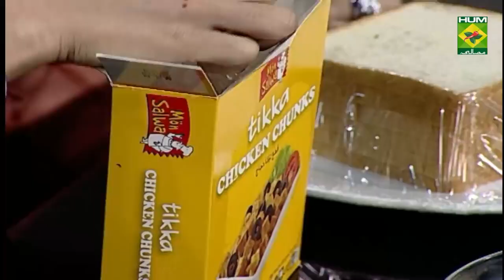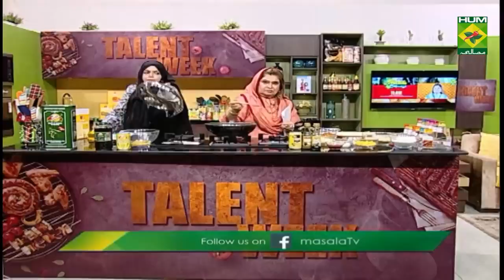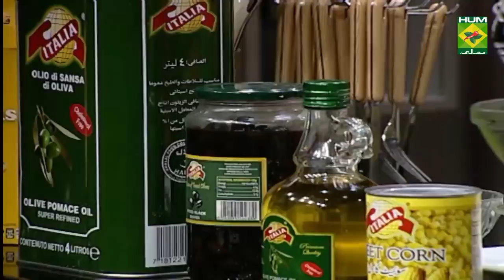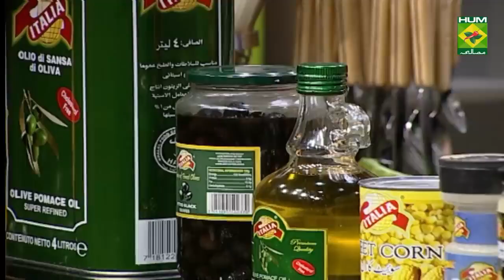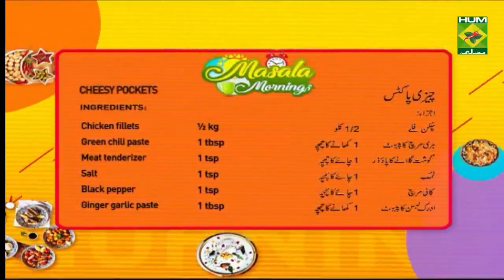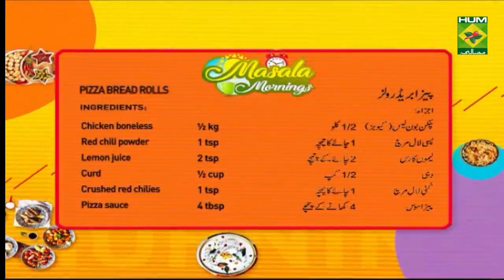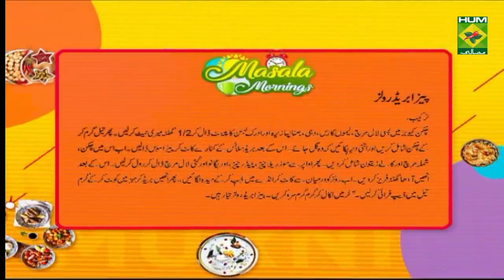Barbeque Cones Recipe | Masala Mornings | Shireen Anwar | Fast Food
Barbeque Cones are a quick fix for your untimely hunger between meals. Try this easy recipe today at tea-time!

Barbeque Cones:

INGREDIENTS

Crushed red chilies 1 tsp + 1 tsp
Sweet corns  ½ cup
Charcoal    1 (for smoke)
Roll patty   as required

FOR COATING

METHOD

Cut chicken into small cubes. Marinate it with ginger garlic paste, tikka masala, curd, lemon juice and crushed red chilies for half an hour. Boil chicken until the water gets dry and chicken gets tender. Mash chicken cubes with spoon, add sweet corns in it. In a separate pan heat oil, add crushed red chilies and chicken mixture. Mix well and allow it to cool. Give coal smoke. Add cream cheese, chili garlic sauce and cheddar cheese. Mix well. Now make cones of roll patty, add the chicken filling and cover it with coating batter. Cover it with bread crumbs. Lastly deep fry it in hot oil. Serve.

Cheesy Pockets:

INGREDIENTS

Chicken fillets  ½ kg
Green chili paste  1 tbsp
Meat tenderizer  1 tsp

Fresh garlic   3 cloves
Roasted cumin seeds 1 tsp

FOR COATING

METHOD

Cut the chicken fillets into pocket shapes. Marinate it with all the ingredients for about an hour. Make green chutney with all the filling ingredients except cheese. Fill the chicken pockets with green chutney and cheese cubes. Cover with batter and coat with crumbs. Lastly deep fry in hot oil and serve.

Pizza Bread Rolls:

INGREDIENTS

Chicken boneless cubes   ½ kg
Crushed red chilies   1 tsp
Capsicums (cubes)   1 cup
Black olives     1 cup
Mozzarella      1 1/2 cup
Cheddar cheese    1 1/2 cup
Ginger garlic paste   1 tbsp
Cumin powder (roasted)  1 tsp

FOR COATING

METHOD

Marinate chicken cubes with red chili powder, lemon juice, curd, cumin powder, ginger garlic paste for about ½ an hour. Then heat oil and cook the chicken until tender. Now remove the corners of bread slices, add pizza sauce. Place chicken, capsicums and olives. Also add cheese, oregano and red chilies flakes. Make rolls and freeze it for ½ an hour. Cut into half and cover it with coating batter. Cover with bread crumbs. Lastly deep fry them in hot oil.  Serve.